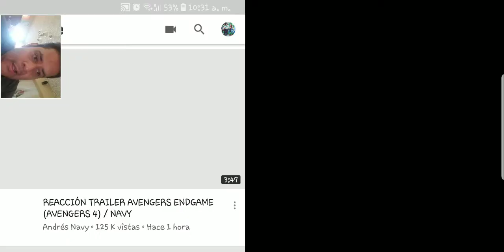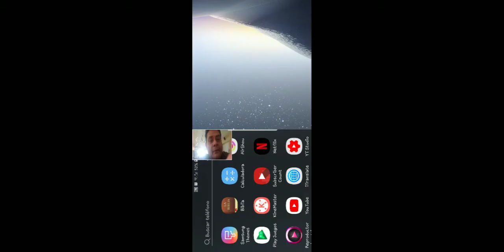Reaccion vengadores fin del juego